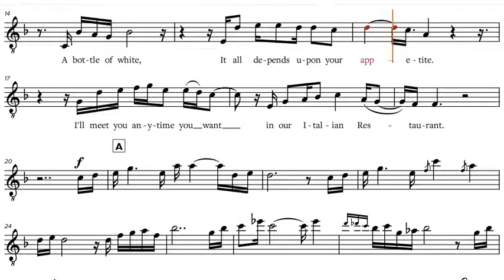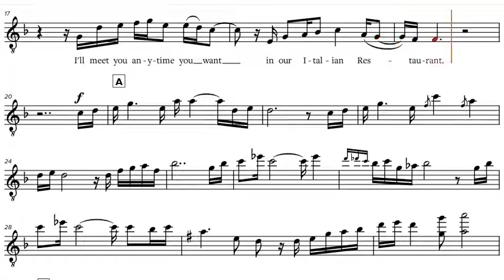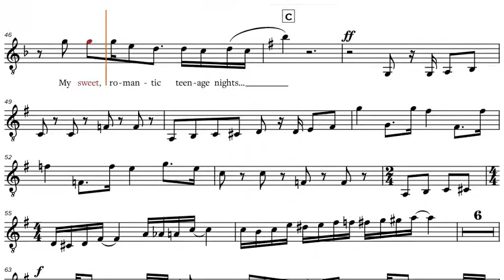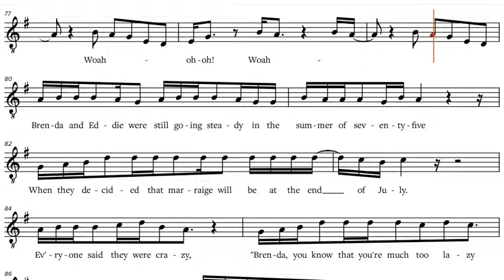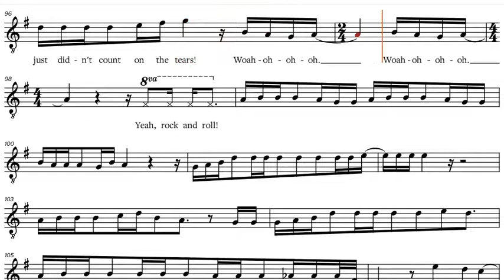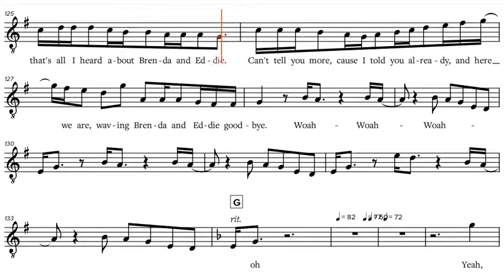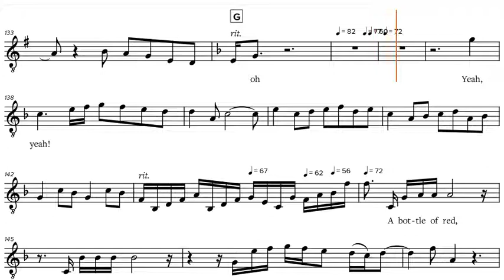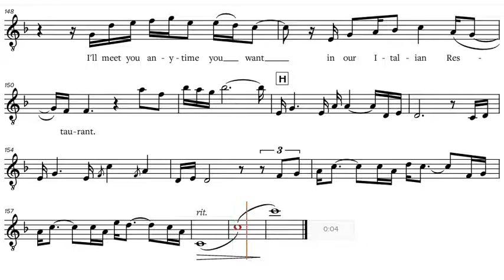Billy Joel - Scenes from an Italian Restaurant, C-Instrument Play-along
Billy Joel - Scenes from an Italian Restaurant, play along / backtrack / partitura for C-Instruments [Flute, Violin, Oboe, Voice, Karaoke, etc.].